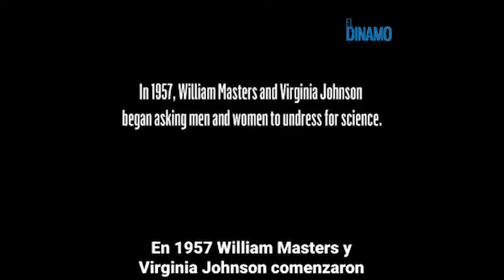DínamoTV | Undress Me: desconocidos se desnudan y estas son sus reacciones